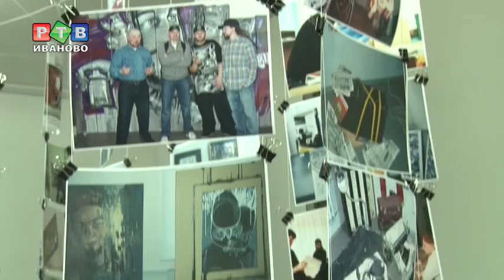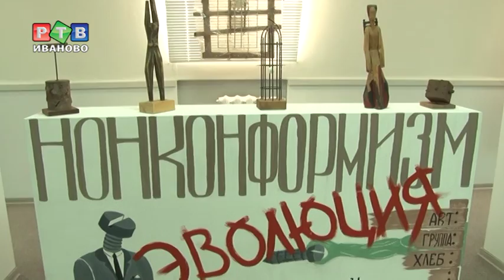6 этаж - почти 6 лет